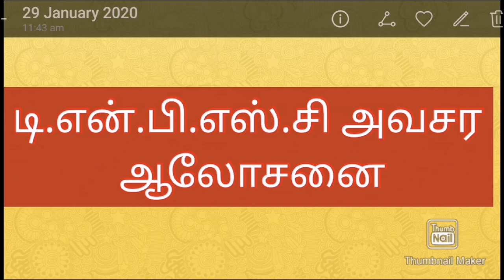டி.என்.பி.எஸ்.சி குரூப் 4 தேர்வு ரத்து இல்லை | TNPSC GROUP 4 SCAM